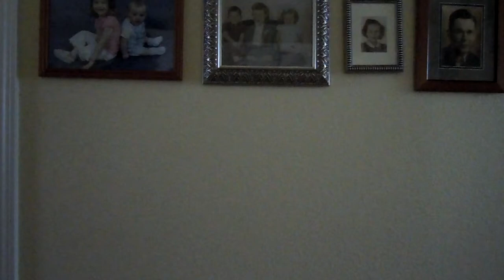Creepy Gnome Caught on Tape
Real and rare O.o